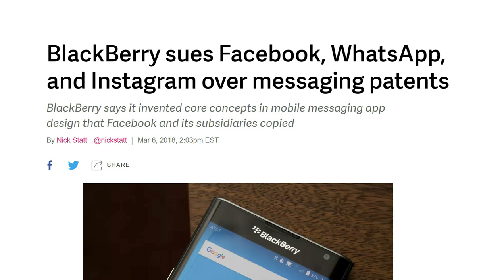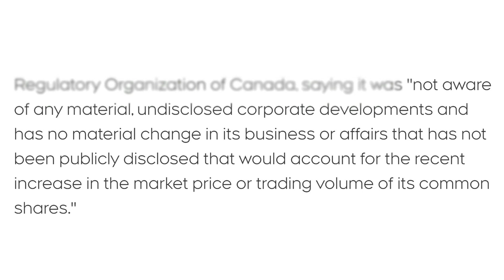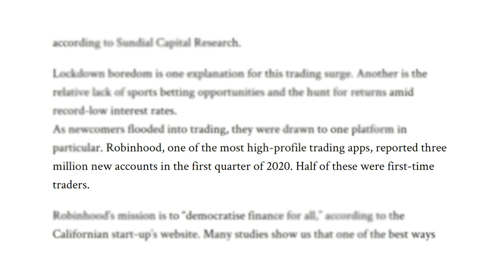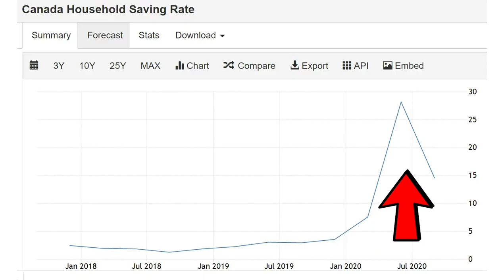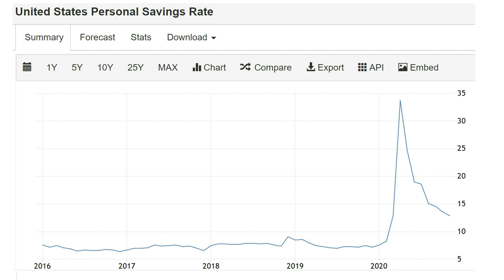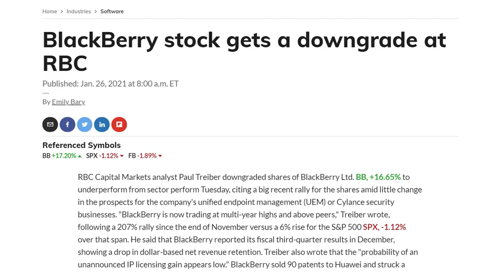BlackBerry Stock. What's Happening?! Should I Buy or Sell?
BlackBerry stock has gone nuts! But why?!
In this video we'll answer that question and make some predictions as to where it will go next. Should you buy, hold, or sell your shares?

0:00 Intro
1:02 Why BlackBerry deserves a raise in evaluation.
2:29 The composition of investors is changing, with a larger mix of retail investors present.
5:09 The effects that a dramatic increase in retail investors have had.
6:30 A mountain of cash is finding it's way into the markets.
7:26 Why BlackBerry? The power of a massive amount of small investors.
8:06 What should I do with BlackBerry? Buy, sell or hold?